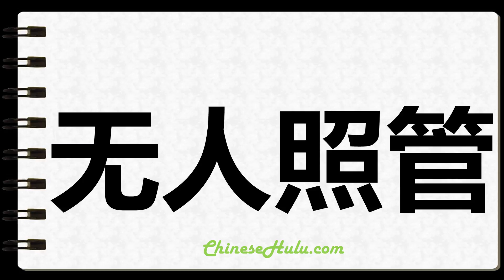How to Write Untended in Chinese